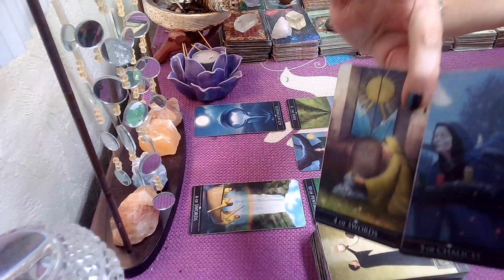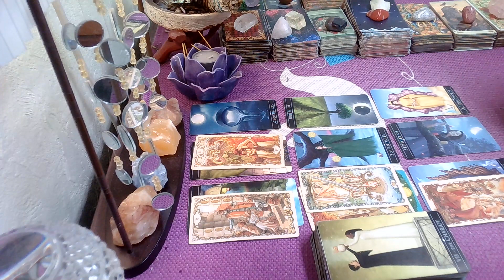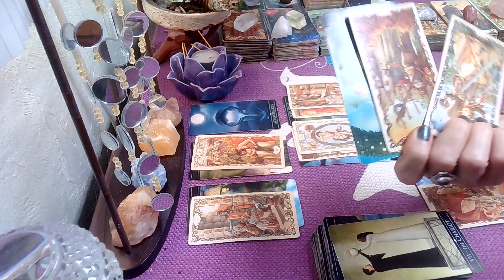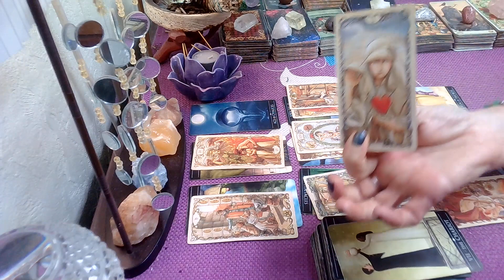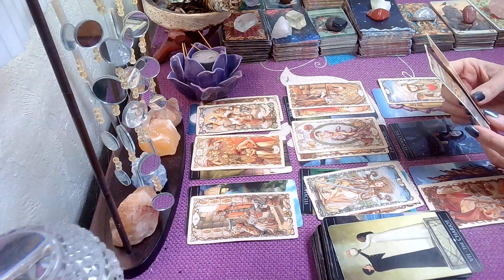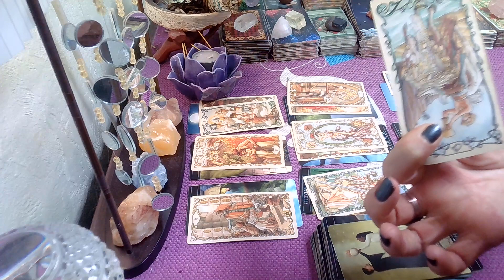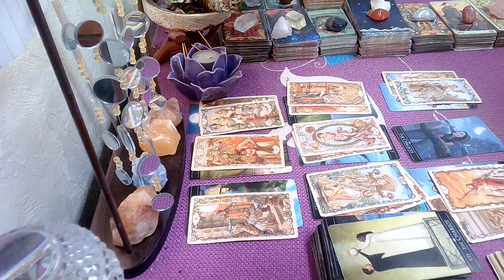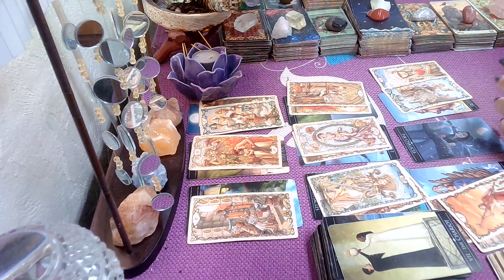Aquarius April, 2022; I'm Sorry But....No; I've Already Healed & Moved On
Aquarius April 2022 Monthly Tarot Reading
Follow On Twitter @TarotGood